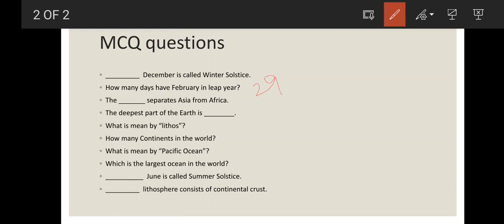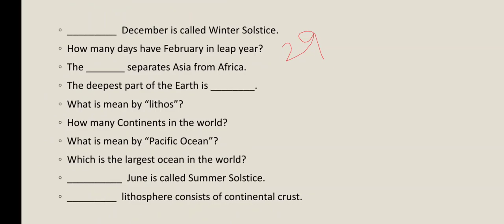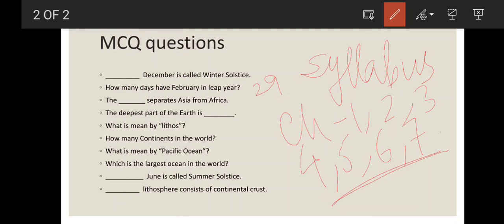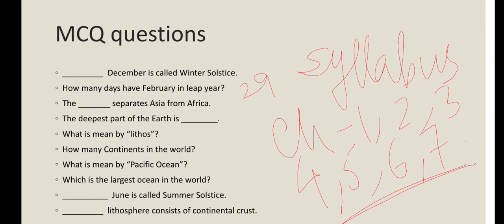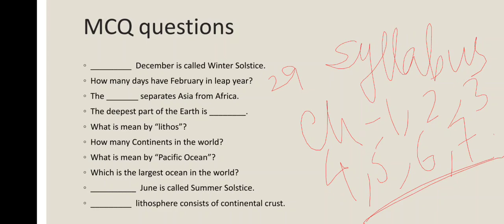CLASS IV (SOCIAL STUDIES) REVISION & MCQ QUESTIONS